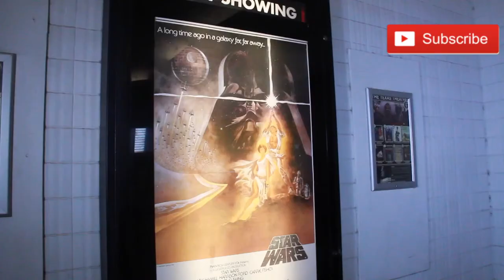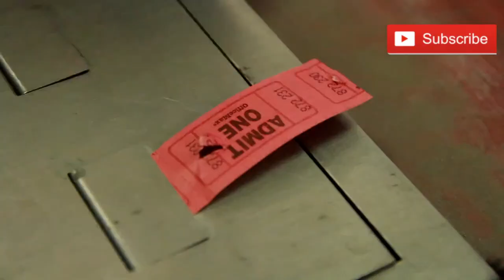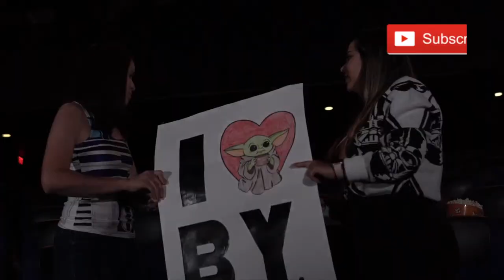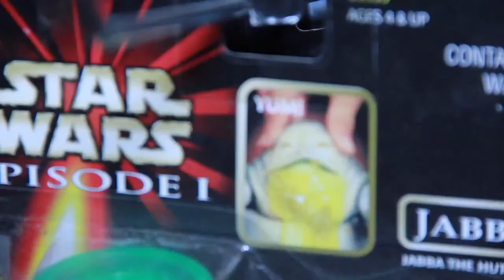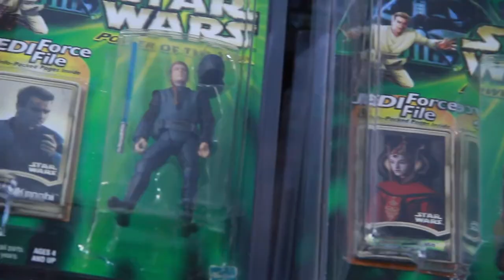New Star Wars Documentary About Texas Fandom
Vince and Colleen talk to Alejandro Cabrera about his upcoming Star Wars Documentary, In The Lone Star Wars State. The LIVE trailer will premiere here first on Geek Out SA!